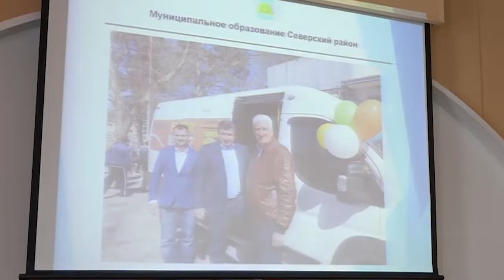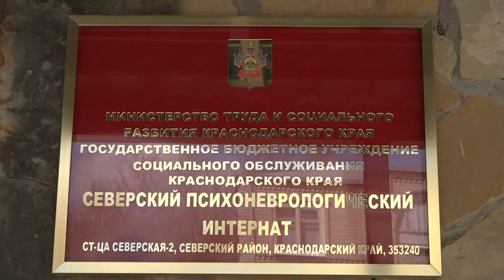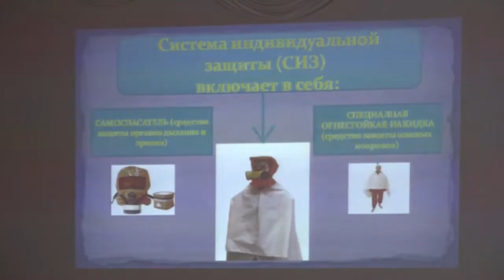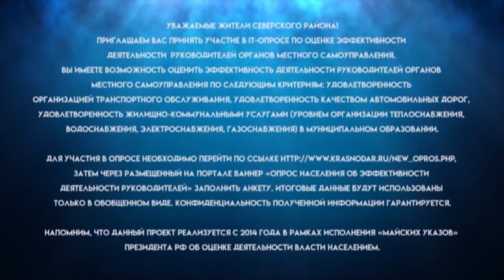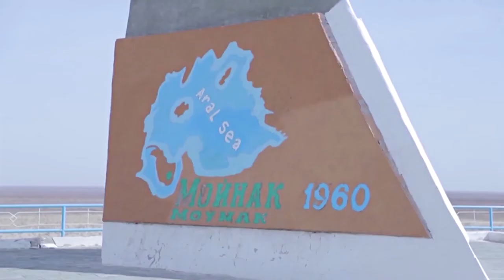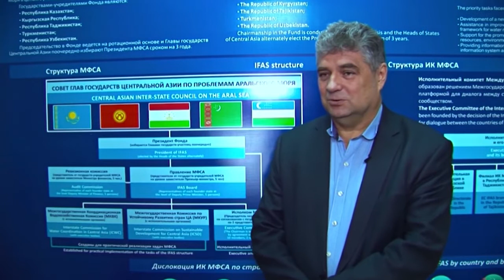Новости северского района - 10 Апреля